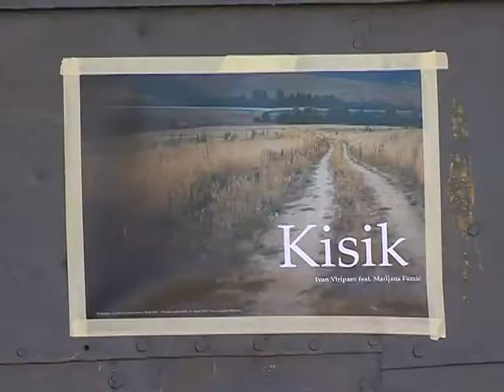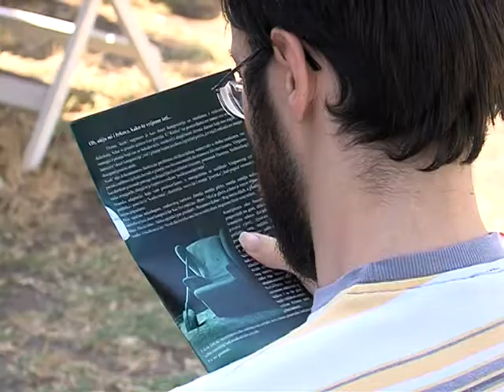10 7 oljk zar ptica